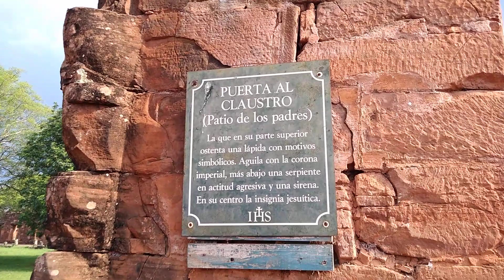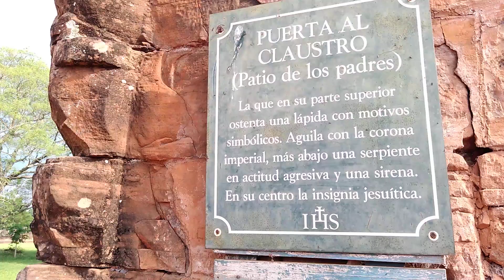19-nov-2019 | Ruínas de San Ignácio Miní 2/5 | Misiones, Argentina